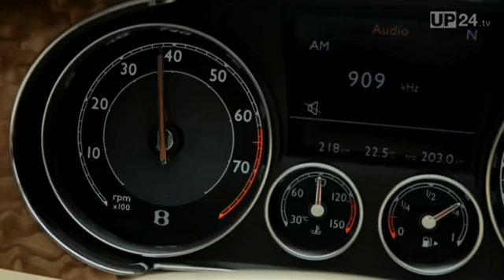IAA 2011 Bentley -- das schnellste Luxus-Cabrio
Seit 2006 gibt es den Bentley Continental GTC. Jetzt kommt die zweite Generation der viersitzigen edlen Cabrio-Ikone. Innen englische Eleganz mit viel Holz und Leder. Unter der Haube ein 575-PS-6-Ltr.-W12 Motor für 314 km/h Spitze und den null-auf-hundert-Spurt in 4,8 Sekunden. Quelle: UnitedPictures.TV